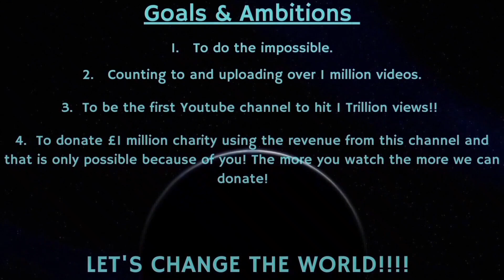Counting to ONE MILLION!!, This is Number 81,453